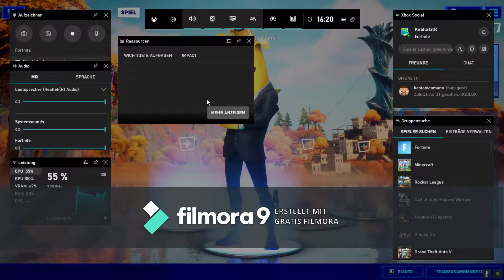Ich habe den Letzten Kill Gezogen Wuuuh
Hay ich hoffe euch gefällt das Video lasst doch ein Like Abo oder Kommentar da würde mich sehr Freuen Danke